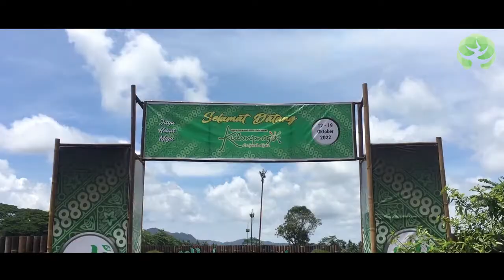'Pohon Terbaik' Kontes Bonsai Kulon Progo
Pameran dan Kontes Bonsai Lokal Terbuka Kulon Progro bertajuk thejewelofjava berlangsung tanggal 12 - 19 Oktober 2022. Bertempat di Lapangan Kenteng, Kembang, Nanggulan, Kulon Progro.
Dan inilah bonsaiterbaik serta bonsaibestinshow di pameran dan kontes bonsai kulon progo.